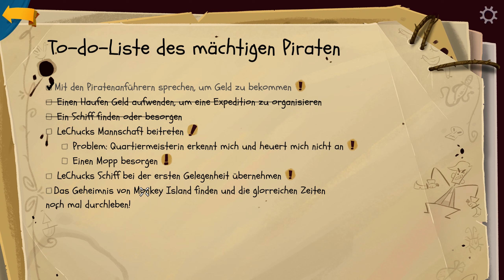#03 ● Elaine und die Voodoo-Lady ● Return to Monkey Island [BLIND]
Kommentiertes Gameplay zum Spiel "Return to Monkey Island" von 2022. Das Spiel wurde von Terrible Toybox entwickelt. Publisher: Lucasfilm Games. Ich wünsche euch viel Spaß mit dem Let's Play.

Return to Monkey Island könnt ihr euch kaufen (Steam) oder (Good Old Games).